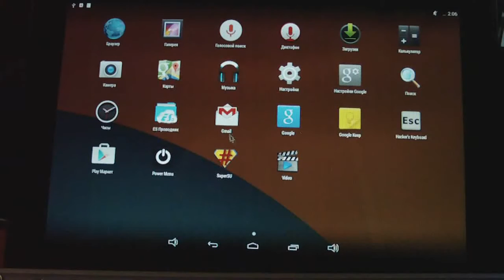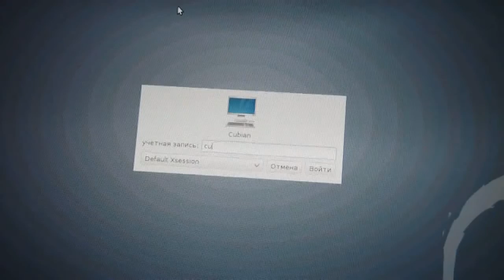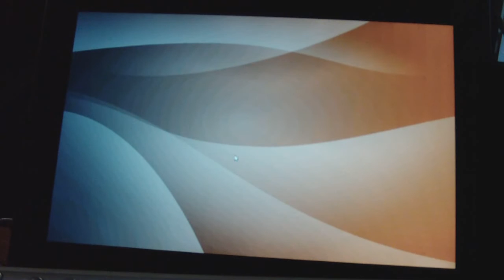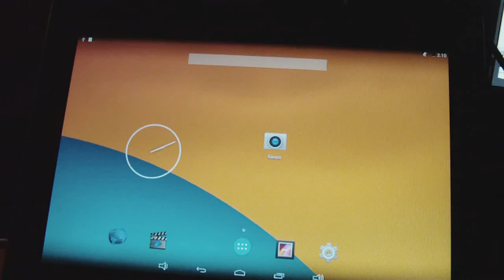Boot menu/multiboot RK3188 RK3066 Test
Вот  первая и удачная попытка создания мультибут меню для планшета PIPO M8PRO на RK3188